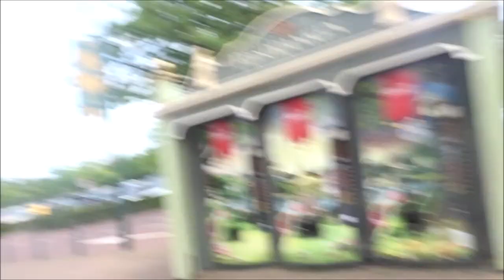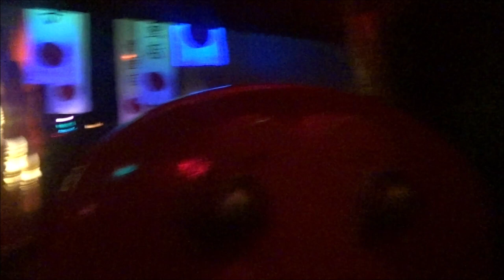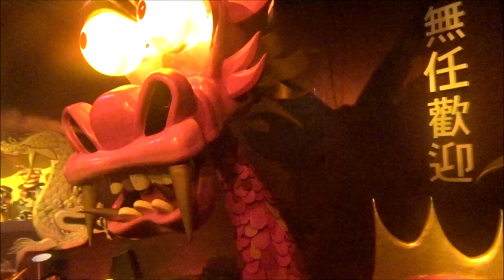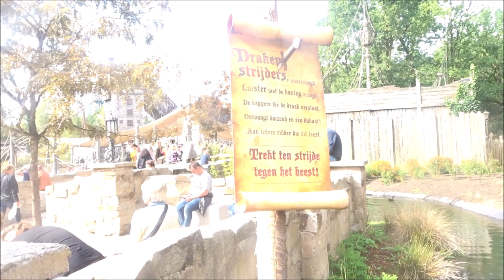Vlog #354 Efteling Vlog #9 Het laatste Negen Pleinen Festijn Van 2018 Deel 1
Vandaag het eerste deel van een 3 delige Reeks van het allerlaatste negen pleinen festijn van 2018 in de Efteling !

in plaats van wat ik in vlog vertel komt over 2 dagen deel 2 !

Veel kijkplezier !